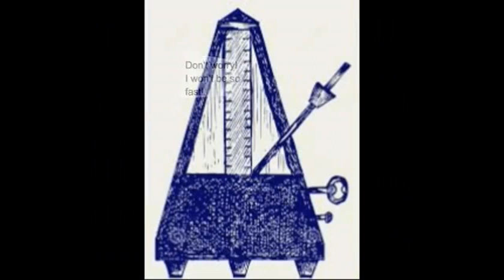Sing with me - M. de Falla - Siete canciones populares españolas (high voice)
Marco Santià plays the piano part of M. de Falla's "Siete canciones populares españolas" for high voice.